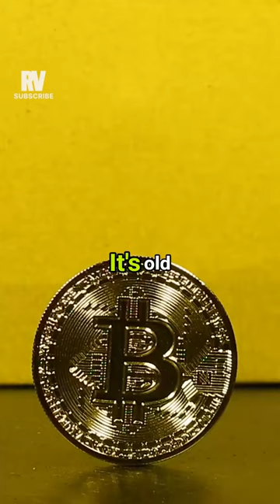Peter Brandt: The Slow and Steady Rise of Gold - Why It's Not Like Bitcoin